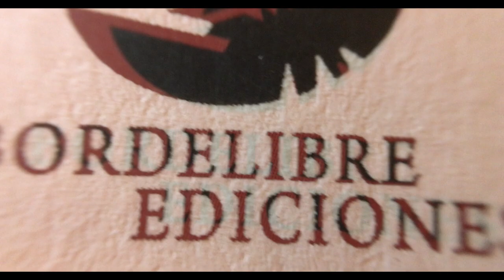Libro Thus spoke Robert Sapolsky. Poemas de Pedro Araniva Pavian (2022) de Cristian Geisse - C1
Edición del libro Thus spoke Robert Sapolsky. Poemas de Pedro Araniva Pavian (2022, Colección Paso de Agua Negra) de Cristian Geisse Navarro. BORDELIBRE EDICIONES

El poemario, constituido por 26 poemas, indaga en los misterios del comportamiento humano, aquellos factores que lo gatillan, la forma en que la ciencia da cuenta de ellos y claramente del vínculo posible entre ciencia y poesía: ambas en ronda y el misterio al centro. “El propósito de la ciencia / No es curarnos de la sensación de misterio / El propósito de la ciencia / Es reinventar esa sensación / Constantemente” (del poema “Stranger”). También se hace referencia a conceptos como el libre albedrío, la depresión, el maternés, la agresión y el genocidio, la empatía o el amor romántico de modo tal que suscita una profunda reflexión sobre sus alcances, muchas veces de un modo provocador: “Ahora imagina que alguien está pasando una navaja / Entre los dedos de tu hijo pequeño. // Quizás sentiste algo parecido al dolor / Precisamente en ese lugar sin nombre / Que incluye the anterior cingulat / O el cíngulo anterior / Que es esa parte de nuestro extraño cerebro / Clásicamente mamífero / Pero vanguardísticamente humano / Que se activa para evaluar el dolor / Cuando efectivamente te cortaste con una hoja de papel entre los dedos / Pero también ahora que acabas de imaginarlo / E incluso cuando imaginas que le sucede / Al que amas” (de “Methafores”).

De allí que la figura de Robert Sapolsky, científico y escritor, catedrático de biología y neurología en la Universidad de Stanford e investigador asociado al Instituto de Investigación sobre Primates en el Museo Nacional de Kenia, sea central. El pensamiento de Sapolsky es central en el poemario por cuanto el hablante, el poeta Pedro Araniva Pavian, construye una reflexión en permanente diálogo -reforzado por la inserción de fragmentos y títulos de poemas en inglés- con la obra científica de Sapolsky y sus conclusiones, por ejemplo, el rol del estrés y su función en el mundo animal y sus consecuencias en el nuestro: “Respondemos al mismo estrés mamífero / Que surge en medio de una desesperada carrera por la sabana / Cuando en medio del taco / A la hora peack / Sabemos que seremos despedidos / De nuestro trabajo / Al llegar a la oficina / Quizás dos semanas antes de navidad” (de “Exactly the same machinery, completely novel ways”).

La poesía de Cristian Geisse presenta un elemento común: la experimentación mediante lo “neo-apocrifo” que permite la movilidad en el espacio limítrofe entre ficción y realidad, así es como en los libros Los nortes que hay en el norte (Cinosargo, 2014) y Tres poemas (Hebra, 2015) se antologuen poetas inexistentes “llenos de vida”, como el propio Araniva.

Edición a cargo de Ignacio Herrera
Imagen de cubierta: Doppelgänger en San Francisco. Intervención digital de Cristian Geisse Navarro.
Epílogo: Bruno Montané Krebs
Diseño de cubierta: Taller Bordelibre - Paloma Cancino.
Cápsula audiovisual: Camilo Corbeaux

Proyecto financiado por el Fondo Nacional de Fomento del Libro y la Lectura, Convocatoria 2022. Ministerio de las Culturas, las Artes y el Patrimonio